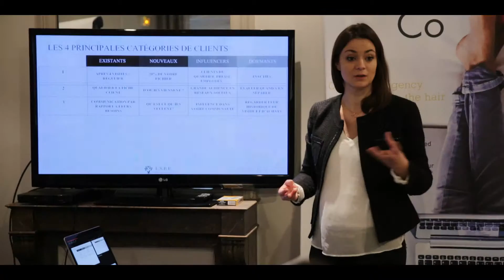Témoignages - Marketing & Communication Spas et Instituts de Beauté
Découvrez les témoignages des Spa Managers & Gérants qui réussissent.